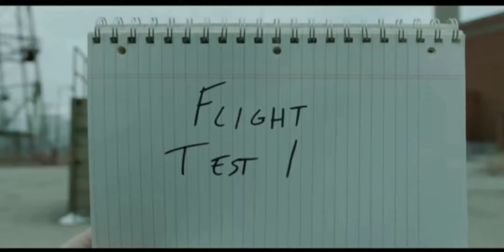SHAZAM! - Official Teaser Trailer